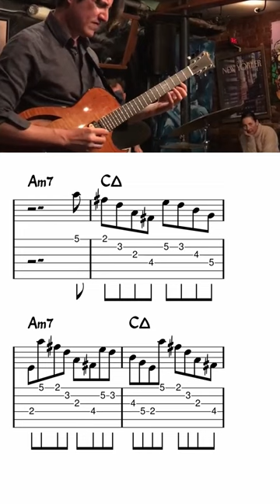Mike Moreno - Eggshells - Chorus 03